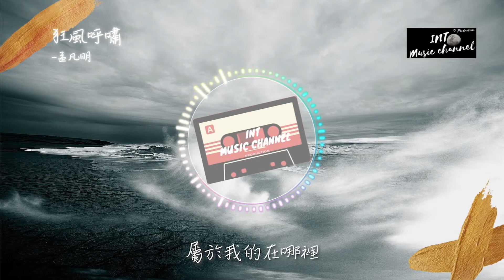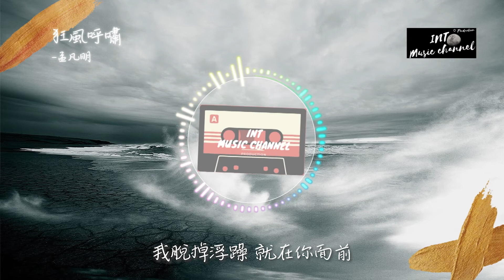孟凡明 - 狂風呼嘯『像烈火枯草一樣奮力燃燒』【動態歌詞Lyrics】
🔥孟凡明 - 狂風呼嘯🔥
● ─── 02:59 ⇆ ◁ ㅤㅤ❚❚ ㅤㅤ▷ ↻
作詞 : 孟凡明
作曲 : 孟凡明

看萬里晴朗 該嘴角上揚
我扯掉悲傷 換我的堅強
等發令槍響 要沖向遠方
用盡了力氣 有時卻迷茫

我的夢被當作垃圾 隨意丟棄
現實捉弄我 還不允許我喘息
在哪裡在哪裡
屬於我的在哪裡
要等到烏雲散去

OH~狂風呼嘯尋找一個符號
好像就快要得到微微閃耀
沒勇敢跳躍 又怎麼得到
像烈火枯草一樣奮力燃燒
我打磨掉倔強的華麗棱角
我脫掉浮躁 就在你面前
舞蹈

在哪裡在哪裡
屬於我的在哪裡
怎麼能輕言放棄

舞蹈
跳躍
閃耀
閃耀
我的夢總在燃燒

編曲：周成
弦樂：馬雪濤
混音：么嘮
錄音：周成
※本頻道背景插圖有部分是pngtree提供，有興趣者可以去以下這網站: